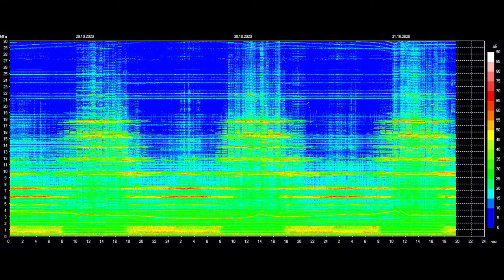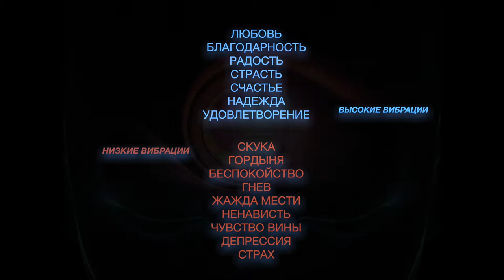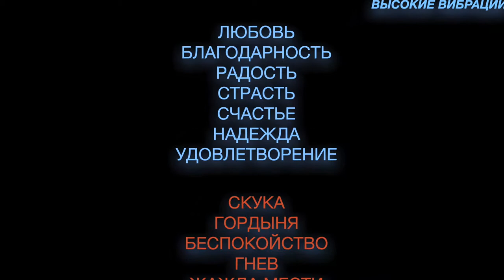Вибрации Нового Мира. Как на них настроиться? | Виктория Кова | LAND of GOOD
Для некоторых из нас традиционный способ выживания, основанный на материальных благах затмил все остальные варианты. Но эпоха Водолея привносит с собой новые энергии с усиленными вибрациями, которые достигают и проходят через каждое человеческое тело.
Так же как и новый пульс Земли который предлагает новые вибрации, и наша задача - настроиться на них. Если нам это не удастся, мы вступим на путь вымирания. Дабы виды, не приспосабливающиеся к климатическим и энергетическим изменениям в природе, не выживают. Выживание происходит путем мутации, т.е. неосознанного эволюционного скачка. Человек настолько любим Вселенной, что ему даны привилегии осознанности перемен и сознательного выбора.

И этот Выбор уже доступен сегодня.